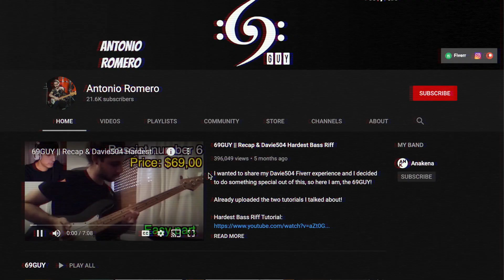I Made A Song Like Tame Impala feat. 69GUY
Thank You @Antonio Romero (69GUY) for your EPIC Bassline!

Go Support 69GUY!!